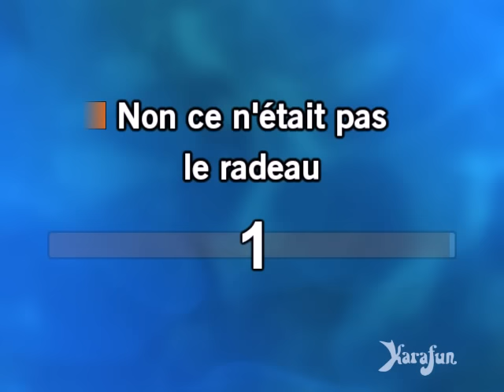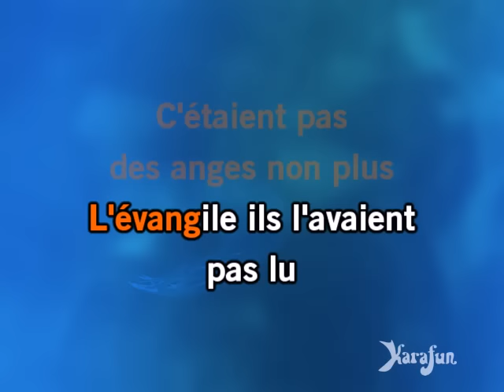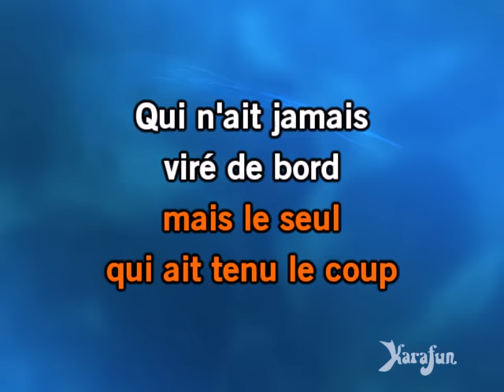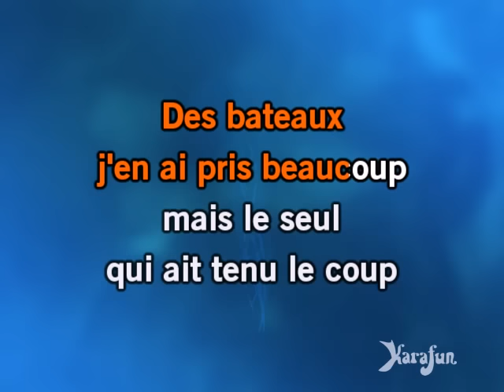Les copains d'abord - Georges Brassens | Karaoke Version | KaraFun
* Cette version contient un guide vocal d'apprentissage à faible volume. La version karaoké sans guide vocal est disponible Cet enregistrement est une reprise de Les copains d'abord rendu célèbre par Georges Brassens - Le titre proposé est un Playback et non la musique originale, il n'est pas chanté par Georges Brassens. Cette version instrumentale/playback contient un guide vocal, les paroles et les choeurs.